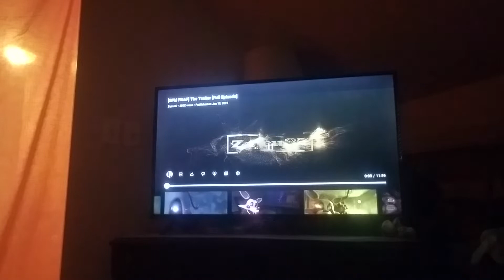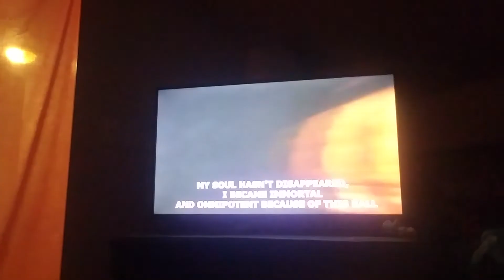Baldi watches zajcu37 the traitor